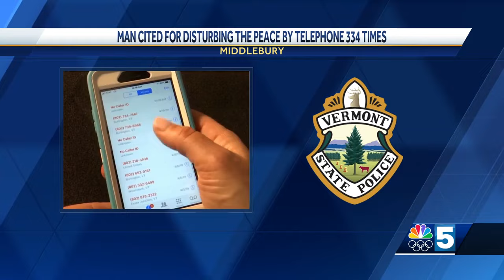Middlebury man charged with disturbing the peace by telephone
The man allegedly made more than 300 disruptive calls to law enforcement.